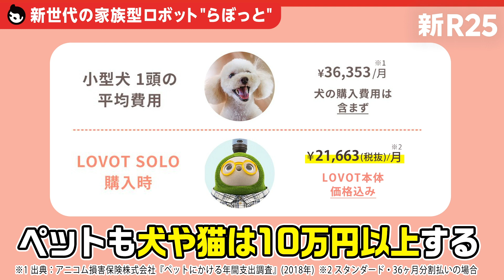堀江貴文もメロメロ!? 人を幸せにする家族型ロボット“らぼっと”とは？sponsored by GROOVE X 株式会社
提供：GROOVE X株式会社

懐いたり嫉妬もする新世代のロボット"らぼっと"